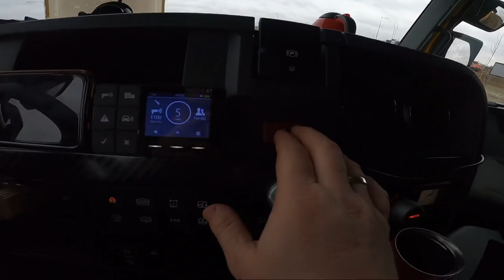A ten znowu „że gorzej”🤦🏼‍♂️